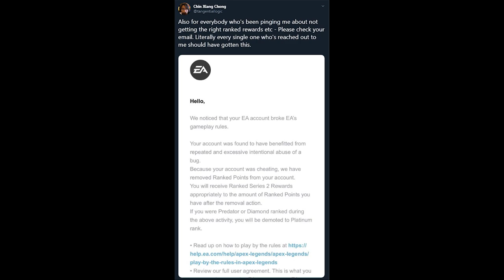Apex Legends Season 4 Analysis | New Content, Ranked Update, Weapon Balancing, & SBMM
Everything you need to know for Apex Legends Season 4 is covered in this video. We look over the new content, changes to the ranked system, weapon balancing, and adjustment to the Skill-Based Matchmaking algorithm along with some issues that still need to be addressed.